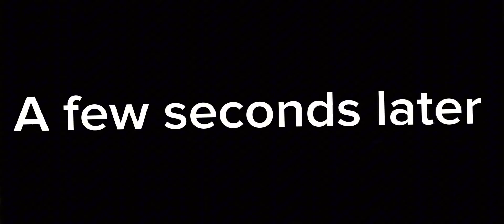Mortal kombat custom story mode part 1 chapter 3(smoke)